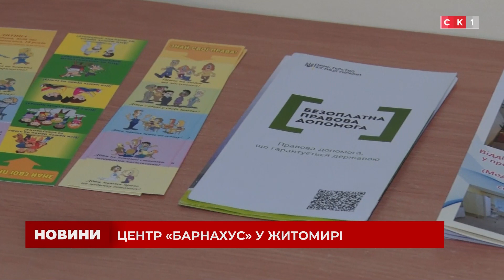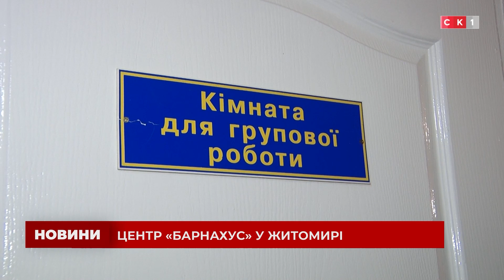Випуск Новин за 29 травня 2023 року